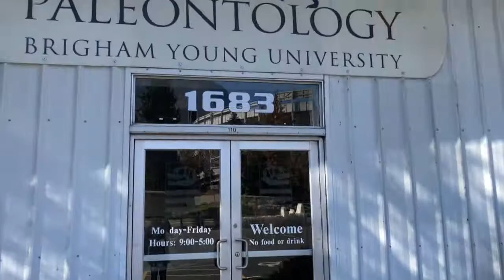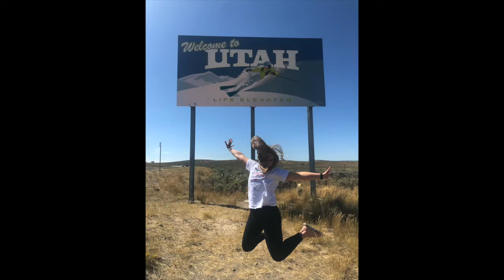Corinne's BYU Experience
My BYU Experience (actual)
Hike the Y (10 Points)
First time attending an Intercollegiate Sport at BYU (10 Points) - BYU Men's Basketball
Attend a specific intercollegiate sport subsequent times (5 Points) - BYU Football
Visit a BYU Museum you have not visited before and spend at least one hour (10 Points) - MOA
Visit a BYU Museum you have not visited before and spend at least one hour (10 Points) - Museum of Paleontology
Read all of the following foundational documents while at an iconic place on campus (15 points) - Roof of JFSB, Maeser, Brigham Square, Lavell Edwards Stadium, Marriott Center, Welcome to BYU Sign
Try a unique BYU Food or Restaurant— (10 points max) - Cougar Tail, Aloha Plate, Mint Brownie, MOA Cafe, The Creamery
Show your own unique BYU Love (maximum of 10 points) - Salt Lake Center
Attend 4 Y Fitness Classes (20 points) - Strong, Pump, HIGH, Cycling